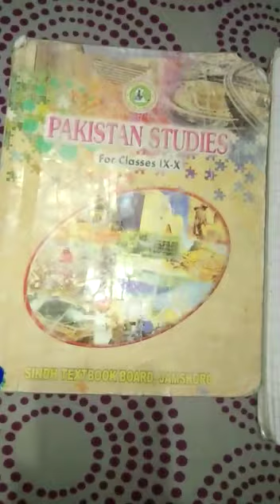1st lecture of class-IX Pakistan Studies Chp no:-1(Ideological basis of Pakistan) on:-30-7-2020Thur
Online classes in Victor Public Secondary School Hathi gate Shikarpur Sindh.Video from NEWTONELIAKIM✝